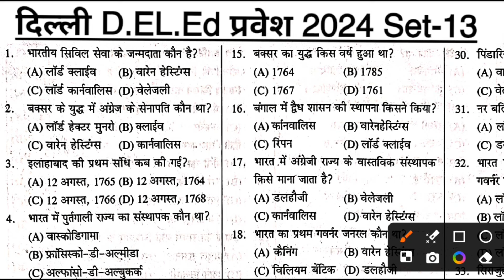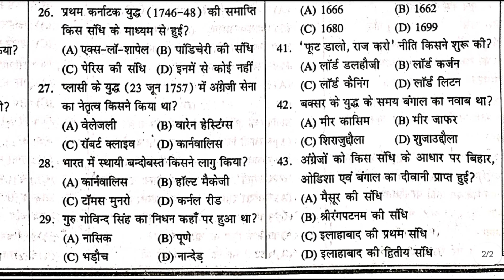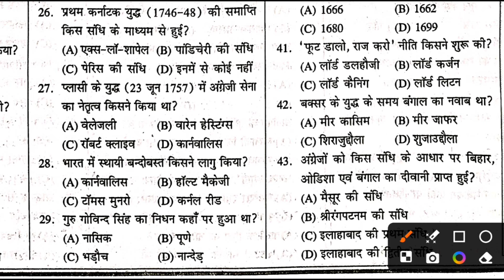delhi deled entrance exam 2024 preparation, delhi deled entrance exam previous year question paper